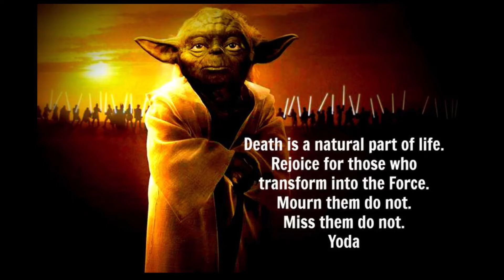death is a natural part of life